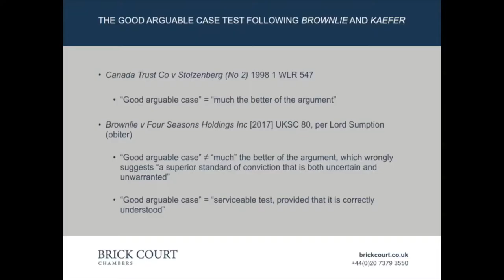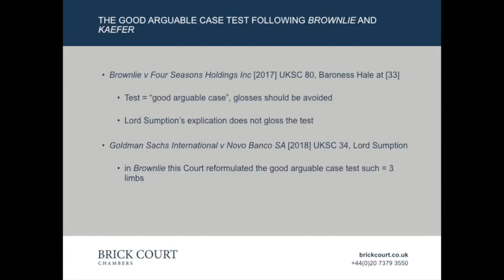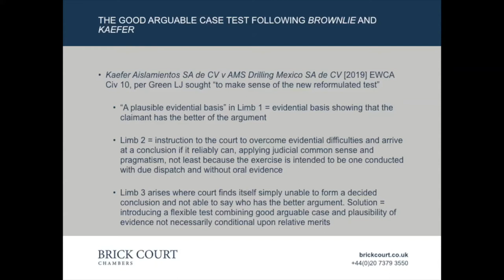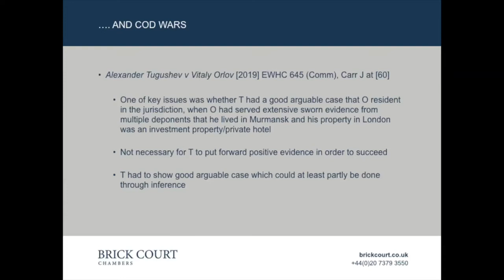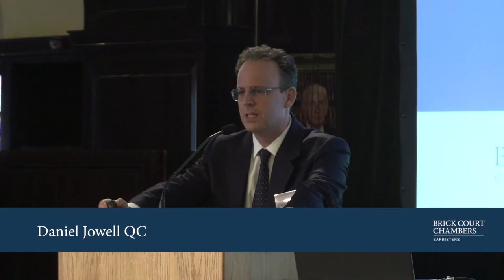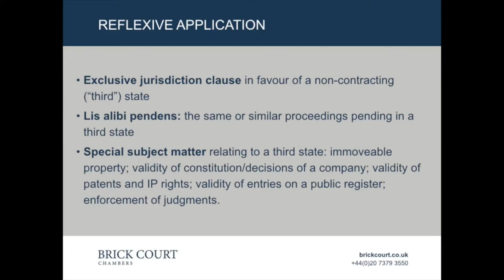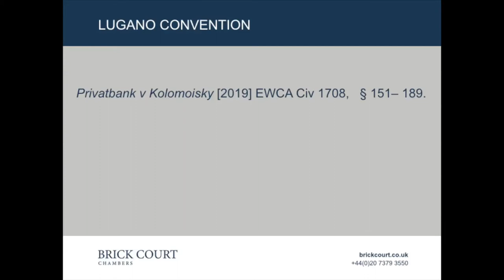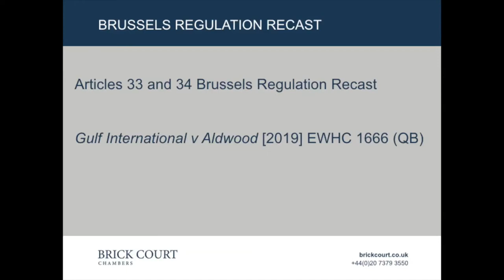Jurisdiction Battles in Commercial Disputes - session one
Welcome and introduction by Sir Richard Aikens

Helen Davies QC: The good arguable case test following Brownlie and Kaefer

Sarah Abram: Dealing with establishing/challenging jurisdiction in general, i.e. Vedanta and anchor defendants

Daniel Jowell QC: Has Owusu’s unanswered question now been answered? Reflexive effect after Brussels Recast

Charlotte Thomas: Jurisdiction after Brexit